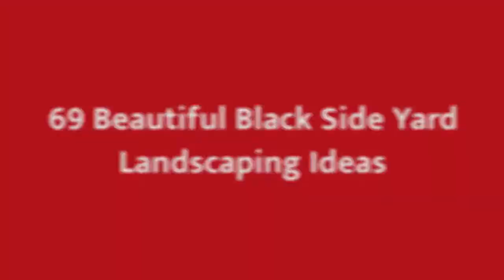75 Beautiful Black Side Yard Landscaping Design Ideas #23 ❤️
0:00 - Intro
0:00:12 -  #1
0:00:17 -  #2
0:00:22 -  #3
0:00:27 -  #4
0:00:32 -  #5
0:00:37 -  #6
0:00:42 -  #7
0:00:47 -  #8
0:00:52 -  #9
0:00:57 -  #10
0:01:02 -  #11
0:01:08 -  #12
0:01:14 -  #13
0:01:20 -  #14
0:01:26 -  #15
0:01:32 -  #16
0:01:38 -  #17
0:01:44 -  #18
0:01:50 -  #19
0:01:56 -  #20
0:02:02 -  #21
0:02:09 -  #22
0:02:16 -  #23
0:02:23 -  #24
0:02:30 -  #25
0:02:37 -  #26
0:02:44 -  #27
0:02:51 -  #28
0:02:58 -  #29
0:03:05 -  #30
0:03:12 -  #31
0:03:19 -  #32
0:03:26 -  #33
0:03:33 -  #34
0:03:40 -  #35
0:03:47 -  #36
0:03:54 -  #37
0:04:01 -  #38
0:04:08 -  #39
0:04:15 -  #40
0:04:22 -  #41
0:04:29 -  #42
0:04:36 -  #43
0:04:43 -  #44
0:04:50 -  #45
0:04:57 -  #46
0:05:04 -  #47
0:05:11 -  #48
0:05:18 -  #49
0:05:25 -  #50
0:05:32 -  #51
0:05:40 -  #52
0:05:48 -  #53
0:05:56 -  #54
0:06:04 -  #55
0:06:12 -  #56
0:06:20 -  #57
0:06:28 -  #58
0:06:36 -  #59
0:06:44 -  #60
0:06:52 -  #61
0:07:00 -  #62
0:07:08 -  #63
0:07:16 -  #64
0:07:24 -  #65
0:07:32 -  #66
0:07:39 -  #67
0:07:46 -  #68
0:07:53 -  #69
0:08:00 -  #70
0:08:07 -  #71
0:08:14 -  #72
0:08:21 -  #73
0:08:28 -  #74
0:08:35 -  #75